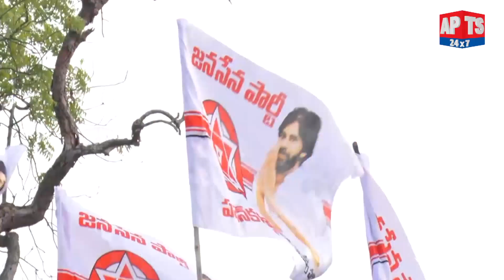Exclusive Video | జనసేన కౌలు రైతు భరోసా యాత్ర | JanaSena | Pawan Kalyan | Chintalapudi | APTS 24x7